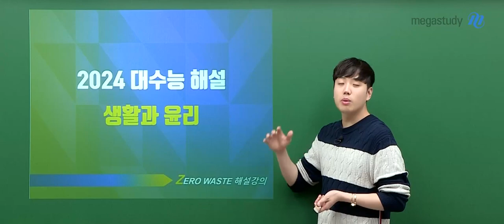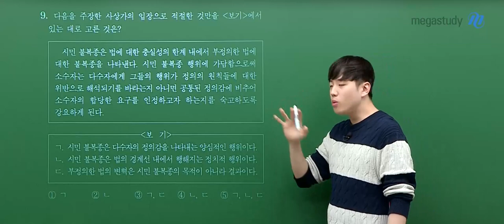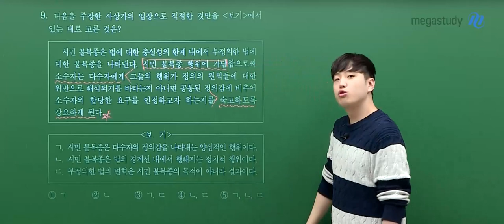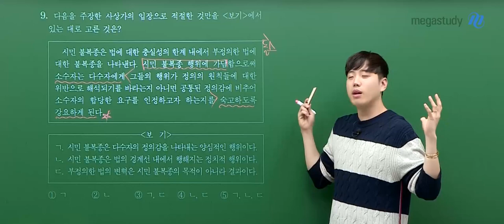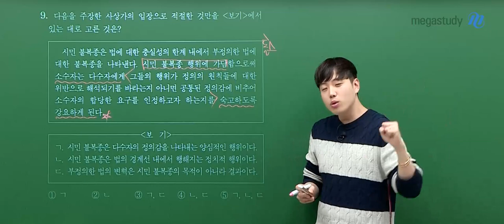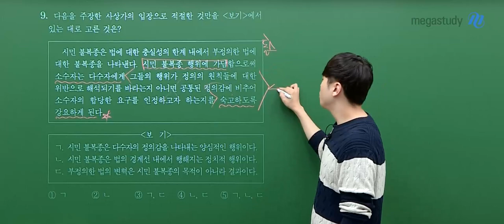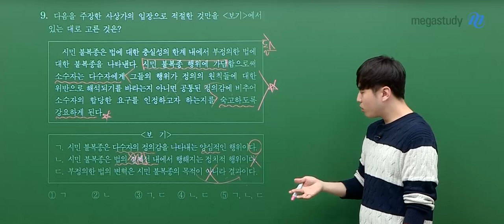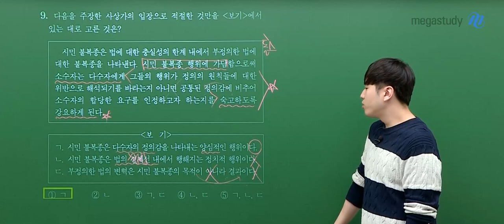[메가스터디] 사회 어준규쌤 - 2024 수능 생활과윤리 해설강의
사회 어준규 선생님의 2024 수능 생활과윤리 해설강의 영상입니다.